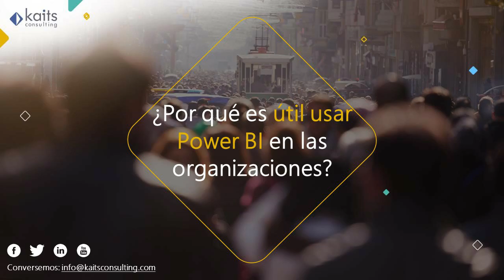Dashboard in a Day con Power BI - Microsoft y Kaits Consulting para Sunat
Te dejamos lo que fue la serie de DIAD para Sunat ¿Quieres lograr resultados asombrosos? Nuestros clientes te cuentan cuáles fueron los suyos

¡Hoy más que nunca dale más valor a tus datos! 📈 💪🏽 ¡Únete a la TransformacionDigital y sácale verdadero provecho 🔝 a tu información!